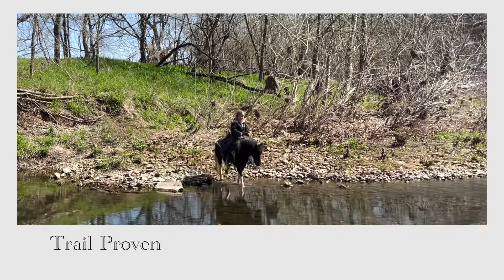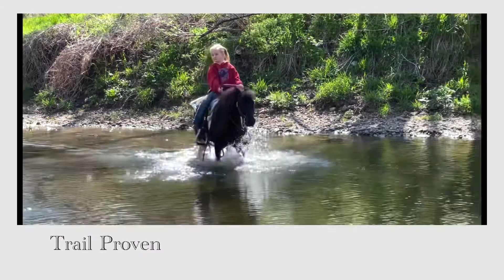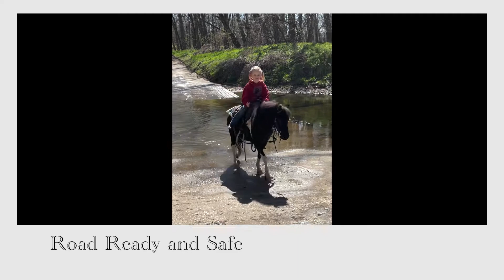Sparky - HIP# 268 Shawnee Horse Sale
6 yr old handy broke gelding pony. This guy is broke like a big horse, will lay down on command, we’ll trail ride through it all and is just the right size for the littles to learn on.